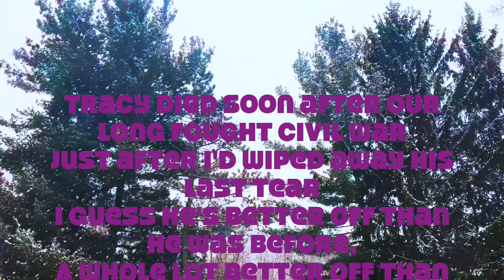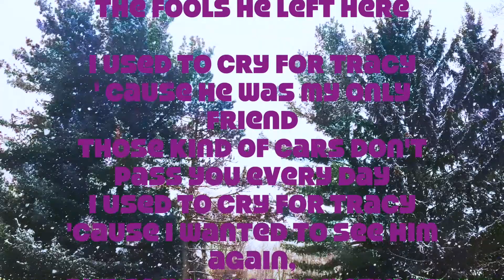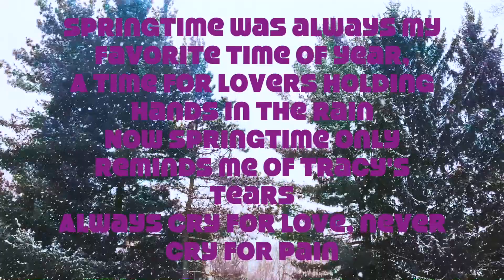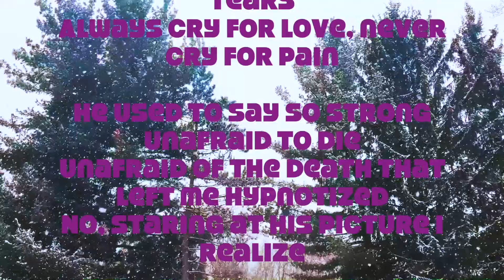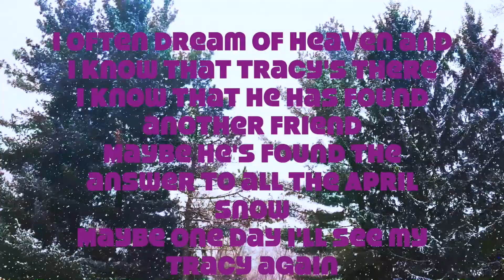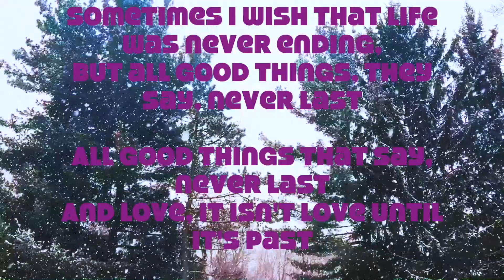Prince ~ Sometimes It Snows In April (Lyrics)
Tracy died soon after our long fought civil war
Just after I'd wiped away his last tear
I guess he's better off than he was before,
A whole lot better off than the fools he left here

I used to cry for Tracy because he was my only friend
Those kind of cars don't pass you every day
I used to cry for Tracy 'cause I wanted to see him again,
But sometimes sometimes life ain't always the way...

Sometimes it snows in April
Sometimes I feel so bad, so bad
Sometimes I wish life was never ending,
And all good things, they say, never last

Springtime was always my favorite time of year,
A time for lovers holding hands in the rain
Now springtime only reminds me of Tracy's tears
Always cry for love, never cry for pain

He used to say so strong unafraid to die
Unafraid of the death that left me hypnotized
No, staring at his picture I realize
No one could cry the way my Tracy cried

Sometimes I feel so bad
Sometimes, sometimes I wish that life was never ending,

I often dream of heaven and I know that Tracy's there
I know that he has found another friend
Maybe he's found the answer to all the April snow
Maybe one day I'll see my Tracy again

Sometimes I wish that life was never ending,
But all good things, they say, never last

All good things that say, never last
And love, it isn't love until it's past

MUICS & LYRICS by Prince
VIDEO by Dreadlock Dave